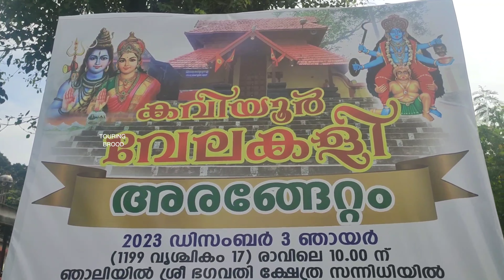കവിയൂർ വേലകളി അരങ്ങേറ്റം, Kaviyoor Velakali Arangettam